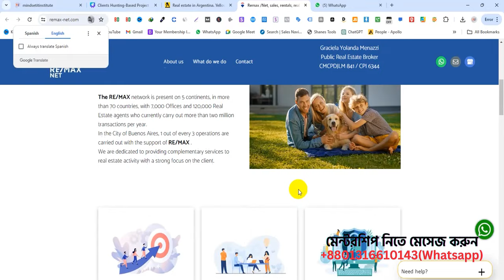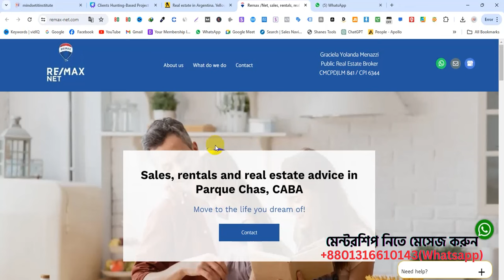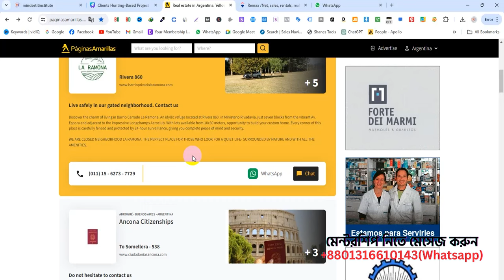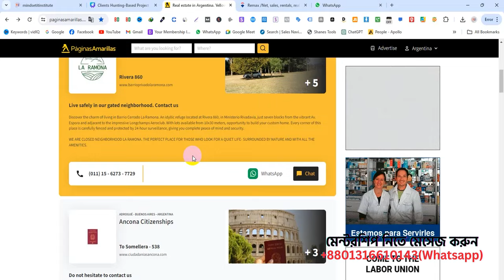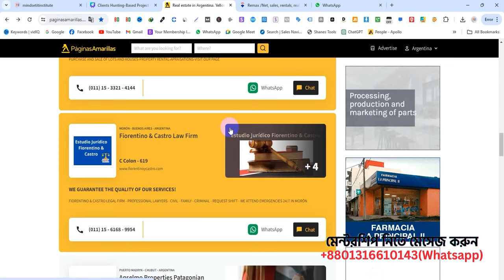লাইভ ক্লায়েন্ট হান্টিং With Whatsapp || Out Of Marketplace Client || Client Hunting Course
মেন্টরশিপ নিতে মেসেজ করুন
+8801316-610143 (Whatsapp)